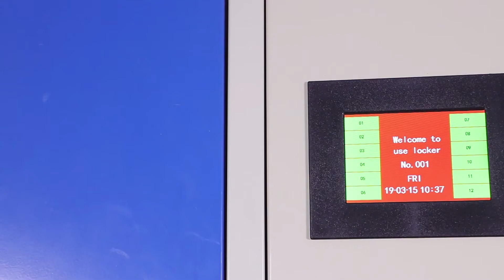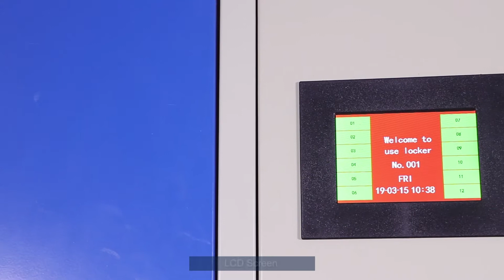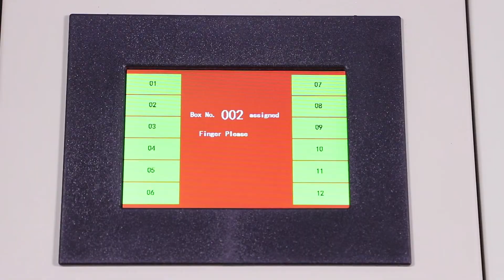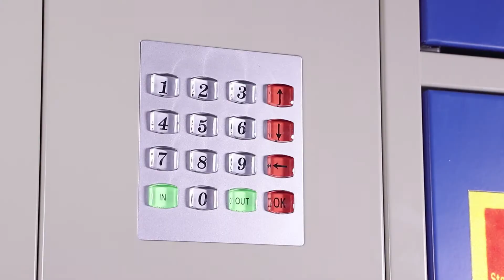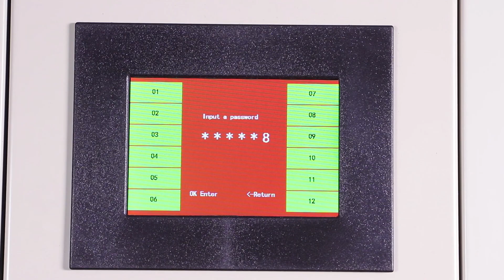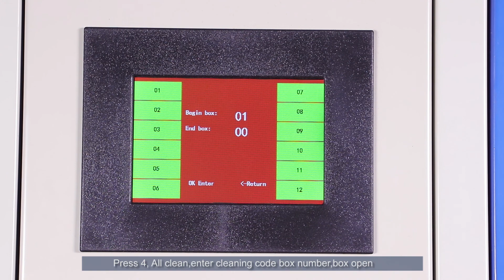electronic locker operation video. good use in supermarket, shops, gym, factory. office.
electronic locker operation video. good use in supermarket, shops, gym, factory. office. if need can send message to us